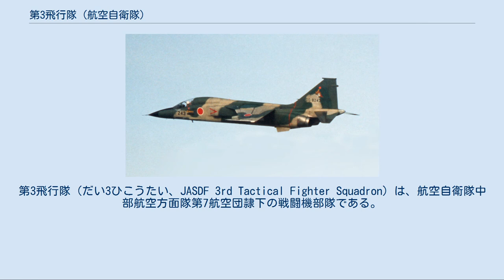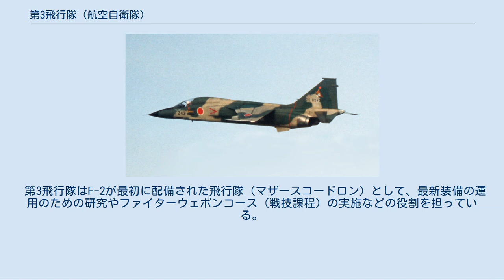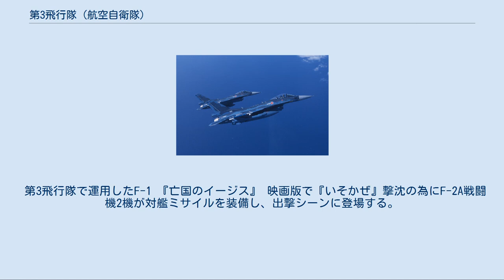第3飛行隊 (航空自衛隊)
第3飛行隊（だい3ひこうたい、JASDF 3rd Tactical Fighter Squadron）は、航空自衛隊中部航空方面隊第7航空団隷下の戦闘機部隊である。
百里基地に所属し、戦闘機にF-2、連絡機にT-4を運用する。
 首都圏防空の中核を担う戦闘飛行隊である。
 第3飛行隊部隊マークの兜武者 第3飛行隊は、1956年（昭和31年）10月1日に、航空自衛隊3番目のF-86F飛行隊、そして航空自衛隊初の実働戦闘機部隊として浜松基地第2航空団隷下にて新編された。
 浜松基地での練成訓練後、1957年（昭和32年）9月2日に第2航空団及び第4飛行隊とともに千歳基地へ移動、1958年（昭和33年）2月17日から航空自衛隊戦闘機部隊として初の対領空侵犯措置任務を開始した。
 第3飛行隊は6年に渡って千歳基地での要撃任務を行っていたが、千歳基地にF-104J/DJが配備されることになったため、1963年（昭和38年）3月6日に松島基地へ移動し、第4航空団隷下へと編入された。
 1964年（昭和39年）2月1日に八戸基地へ移動して第81航空隊隷下となり、同基地でのアラート任務を開始した。
1971年（昭和46年）12月1日に第81航空隊と第3飛行隊は三沢基地へ移動した。
 1977年（昭和52年）9月から初の国産支援戦闘機であるF-1の配備が開始され、1978年（昭和53年）3月31日に機種更新が完了した。
F-86FからF-1への機種更新と同時に第3飛行隊は、要撃戦闘飛行隊から支援戦闘飛行隊へと任務転換したが、要撃任務を中止したわけではなく、F-1による対領空侵犯措置任務も担当した。
 2000年（平成12年）10月2日に第3航空団隷下で「臨時F-2飛行隊」が発足し、翌10月3日にF-2A量産初号機を受領して部隊運用訓練を開始した。
2001年（平成13年）3月27日にF-2への機種更新が完了、2004年（平成16年）3月19日から対領空侵犯措置任務を開始した。
 第3飛行隊はF-2が最初に配備された飛行隊（マザースコードロン）として、最新装備の運用のための研究やファイターウェポンコース（戦技課程）の実施などの役割を担っている。
 部隊マークは兜武者をモチーフにしたもので、1983年（昭和58年）から使われている。
以前の部隊マークは3の文字と青森県の地図を図案化したものだった。
F-1時代はフルカラーで描かれていたが、F-2に機種更新後は機体色に合わせてモノトーン化されている。
 2020年（令和2年）3月、航空自衛隊百里基地に配属されている第7航空団第302飛行隊の三沢基地移駐に伴い、第3飛行隊は航空自衛隊百里基地に移駐した。
 第3飛行隊で運用したF-1 『亡国のイージス』 映画版で『いそかぜ』撃沈の為にF-2A戦闘機2機が対艦ミサイルを装備し、出撃シーンに登場する。